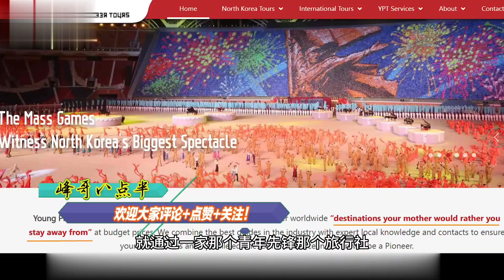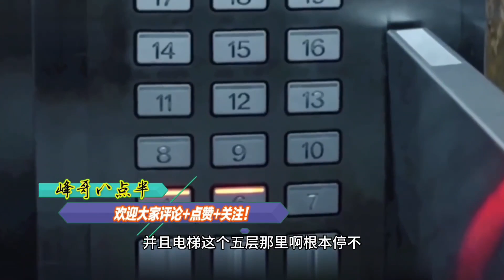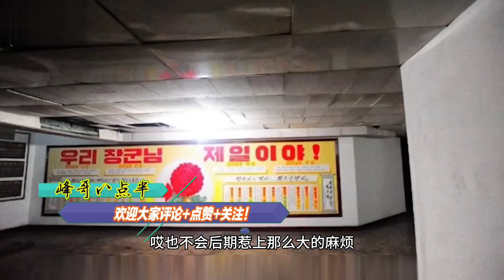美国大学生闯入朝鲜禁区被判刑，羊角岛酒店五楼，有什么秘密！